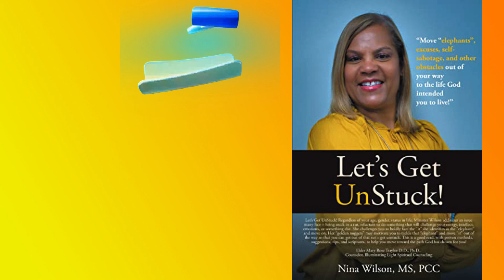Let's Get Unstuck Podcast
Doc-V has the privilege of being a guest on the podcast "Let's Get Unstuck and Get Your MoJo Back" hosted by Nina Wilson. Check out this snippet of the show and then go check out the entire interview. Don't forget to pick up your copy of "The Black Man's Mountain" by Doc V